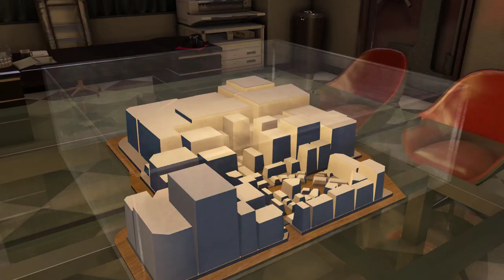Yakuza 0 [30] Learning a Lesson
48 mill for Miracle? Too rich for my blood.